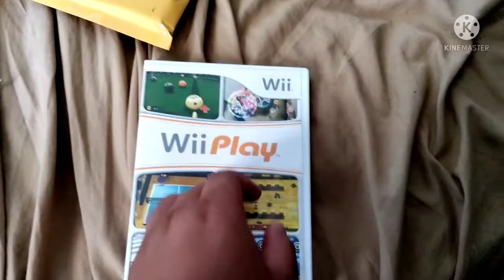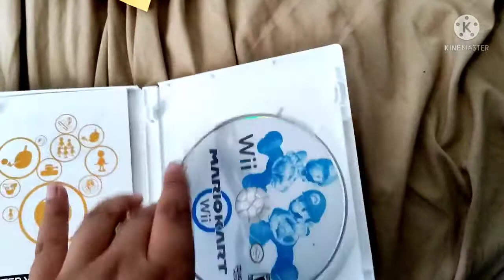Mario Kart Wii Unboxing!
I Unboxed Mario Kart Wii!